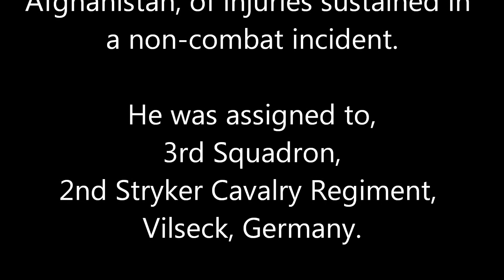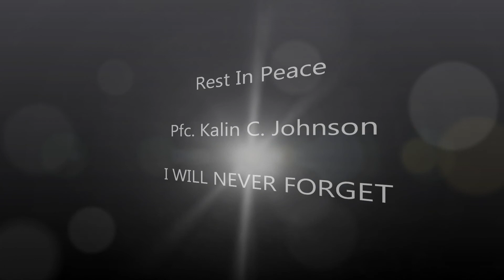Pfc. Kalin C. Johnson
Pfc. Kalin C. Johnson, 19, of Lexington, S.C., died March 8 in Kandahar province, Afghanistan, of injuries sustained in a non-combat incident.  He was assigned to the 3rd Squadron, 2nd Stryker Cavalry Regiment, Vilseck, Germany.